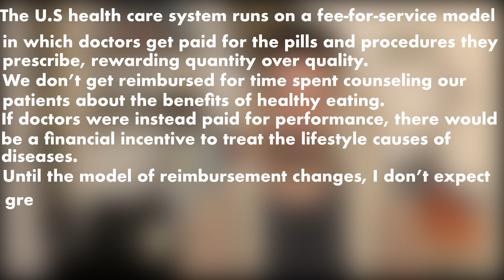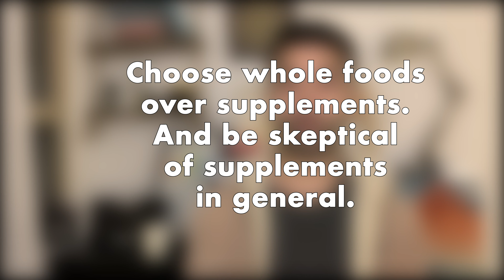Learning to Nourish Myself and Eat Better | My 5 takeaways on living healthier from 'How Not To Die'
I read a 400 page book on nutrition. Here are the 5 key ideas I learned that have changed my understanding of nutrition, and relationship with food.

With all the advertising of new diets, supplements, superfoods, and championing of basic things like milk and eggs  - I was left completely confused and knew it was time to read a real book about the matter, and I'm glad I did. I've never felt better and more confident about my food choices.
I hope you enjoy this video and are able to take something valuable from it!